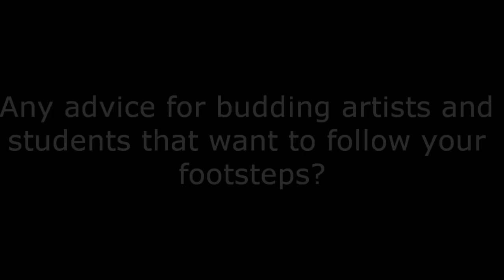[Diablo 3 SEA Launch, Singapore] Interview With Marc Messenger of Blizzard